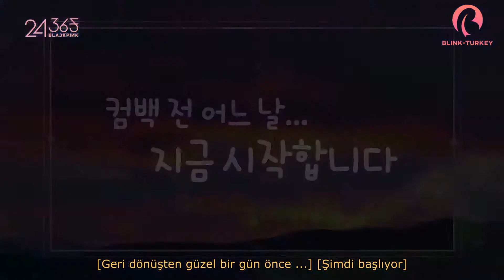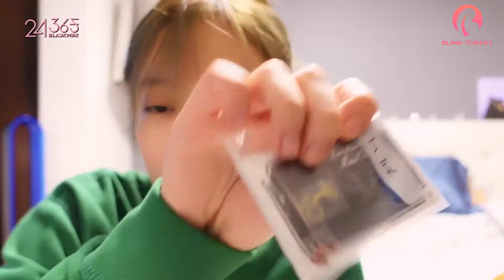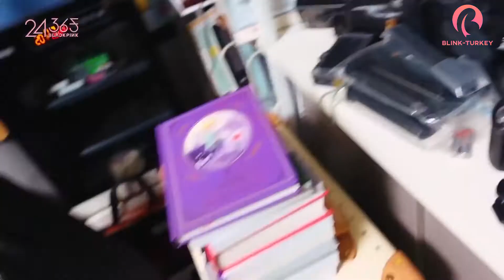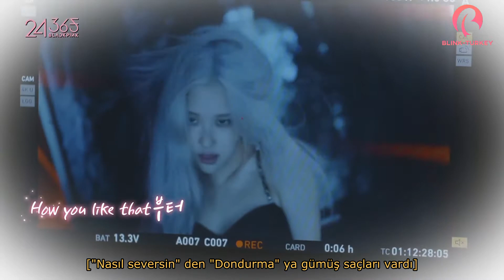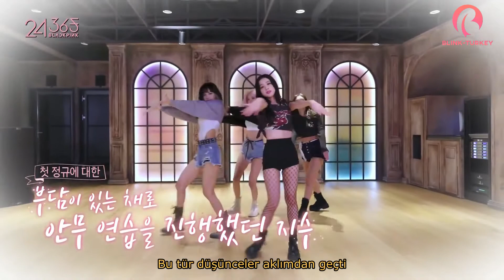BLACKPINK ile 24/365 - Bölüm 16 (Türkçe Altyazılı)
BLACKPINK videolarını en hızlı ve türkçe altyazılı bir şekilde paylaşıyoruz.
BLACKPİNK videolarını Türkçe altyazı ile izlemek istiyorsanız doğru yerdesiniz demektir! Seviliyorsunuz!